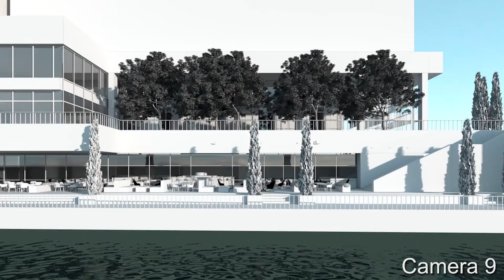Behind The Scenes at LaSalle Street